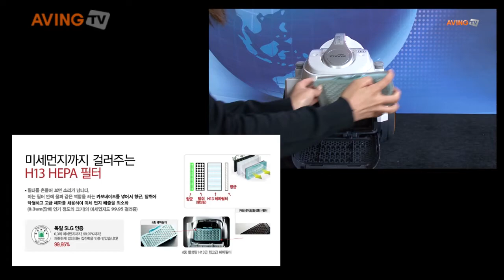[NEW PRODUCT NEWS] 오토무빙 청소기 '로보싸이킹'...허리에 가는 무리 최소화!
LG전자는 최근 로봇 구동 메커니즘을 일반 청소기에 접목해 사용자가 움직이는 대로 따라 다니는 오토무빙 '로보싸이킹'을 20-30만원대의 합리적인 가격대로 출시했다.

이 제품은 청소기를 손으로 끌고 다녀야 하는 문제를 해결해 허리에 가는 무리를 최소화했고 또 호스 부분을 잡아 당겨서 청소할 때 호스가 찢어지는 문제도 대폭 줄였다. 고성능 헤파필터와 활성탄 팩을 보강해 미세먼지 배출은 줄이면서 탈취 성능은 한층 강화했다.

특히 먼지를 압축해주는 '자동 먼지 압축 기능'은 먼지통을 비울 때 먼지 날림이 적고 세척도 간편하다.